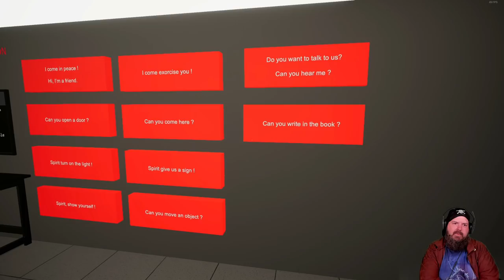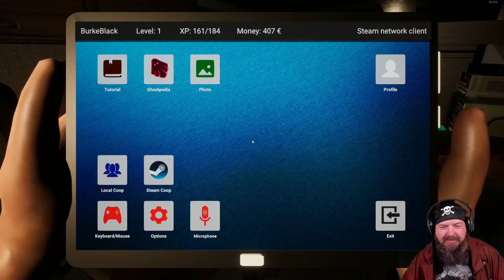We CAN'T stop LAUGHING at his suffering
We are ghost hunters and we're here to exorcise the evil demons and spirits in this place! Except for Classy who seems to get scared by every noise. We think he might actually have phasmophobia.

💀 MY LINKS 💀

💀 FEATURED STREAMERS 💀

💀 OUTRO MUSIC 💀